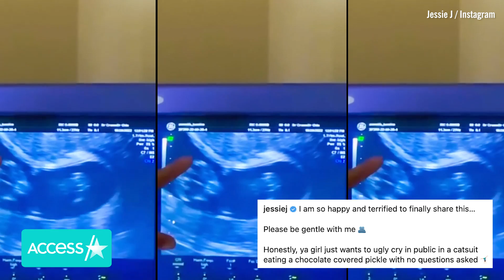Jessie J Gives Birth To First Baby: 'Happy Tears'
Jessie J is a new mom! The "Bang Bang" singer announced on Friday that she recently gave birth to her first child, a baby boy. She shared the happy news in an Instagram Stories message, which read, "A week ago my whole life changed. My son entered this world and my heart grew twice the size. The feeling is indescribable. I am flying in love. He is magic. He is all my dreams come true. He is my whole [world]."